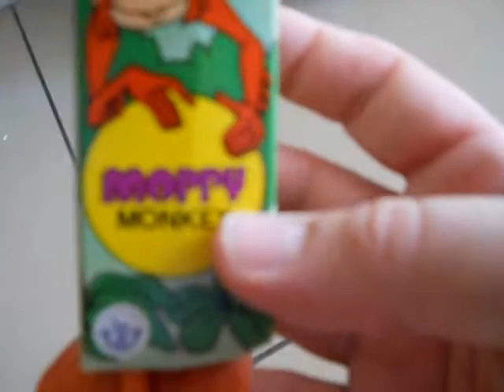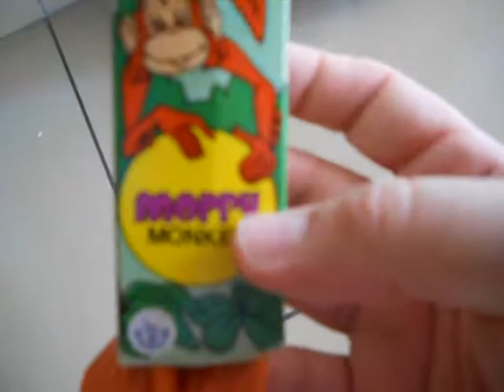FLEXY MOPPY MONKEY FLEXY FLEXIBLE PLIABLE BIEGBAR BUIGBAAR